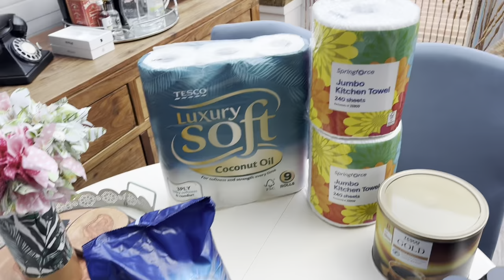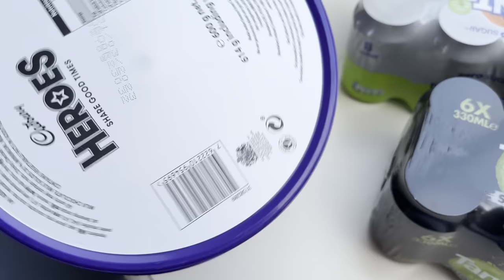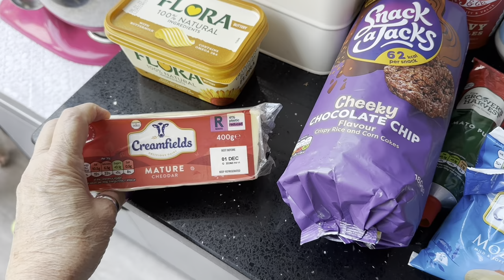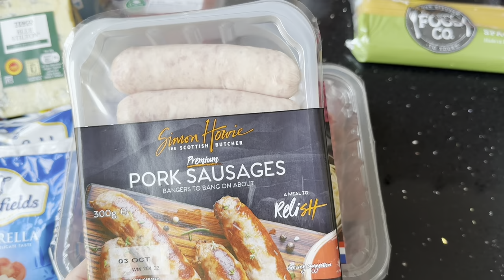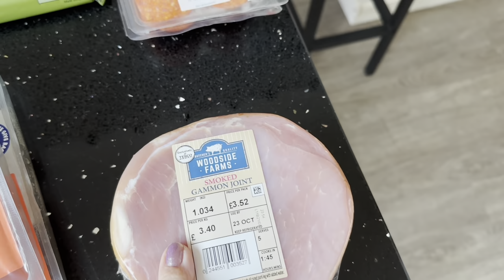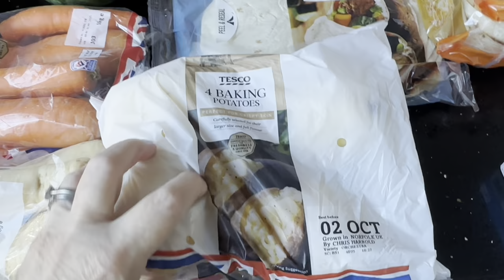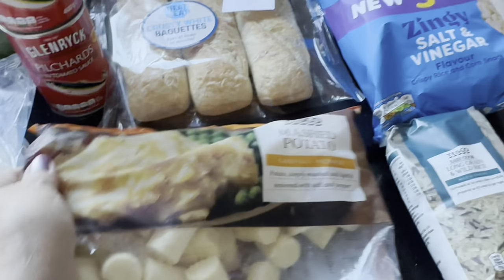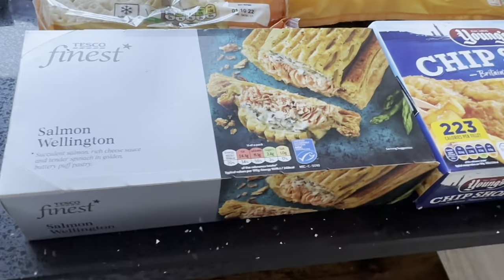Tesco Online Grocery Shop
Welcome back to my YouTube channel thank you so much for joining me again, or if you are new to my channel thank you so much for clicking on my video, I hope you enjoy this video and consider subscribing to my channel.

Personal/Toiletries  £4.33
Household  £7.43
Christmas  £12.00
Dog food and treats  £13.90
Food/All consumables £133.40 divided by 7 days = £19.57 per day
divided by 7 meaals = £6.35 per person per week divided by 3 = £2.11 per person per day

Love Lesleyanne ❤️